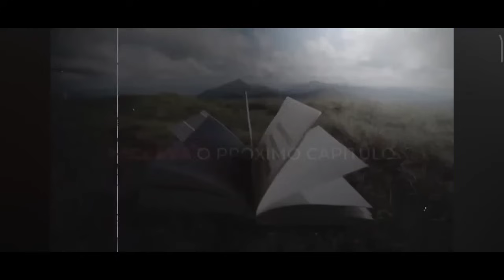Paulo Figueiredo REVELA COMPLÔ entre Militares e Moraes para enganar Bolsonaro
Nesse vídeo aqui do canal Olavo é do Carvalho você vai ver Paulo Figueiredo batendo papo com Rodrigo Constantino e falando tudo sobre como Moraes fez para enganar Bolsonaro.